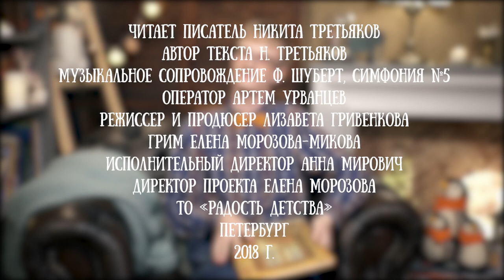Никита Третьяков читает свое стихотворение "Кот Пират"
Никита Третьяков - молодой петербургский писатель. Он сочиняет стихи и прозу для детей. Его сказки обязательно приглянуться самым юным читателям, которые любят приключения и мечтают без остановки. Все истории очень добрые, а герои невероятно находчивые.

Мы рады, что Никита презентовал свои сказки широкой публике именно на нашем канале "Читаем детям".